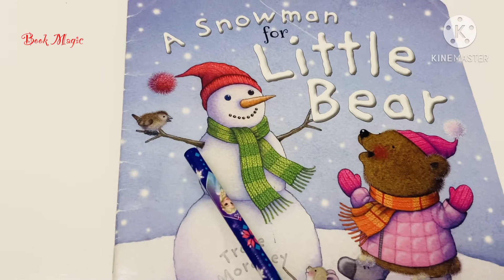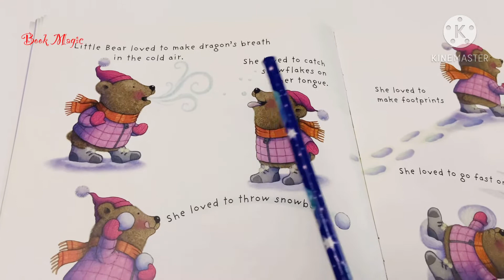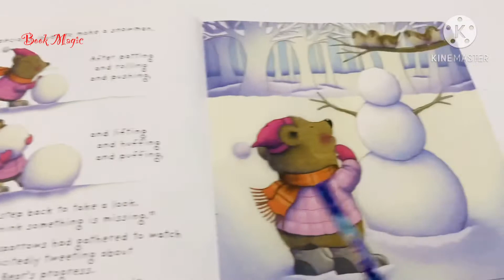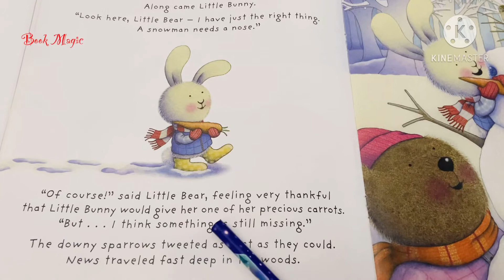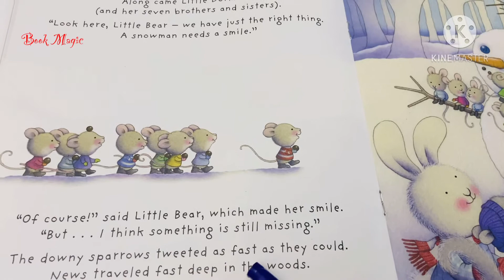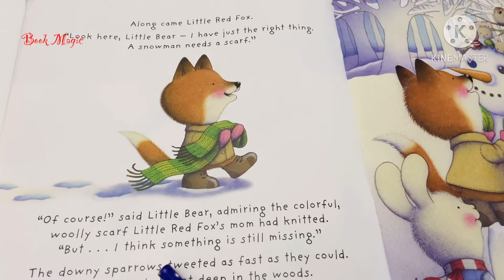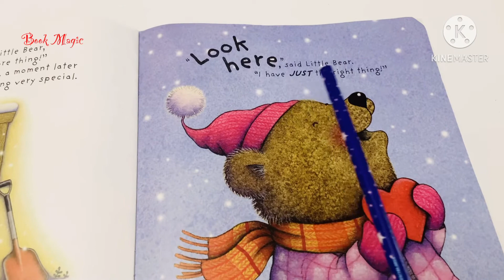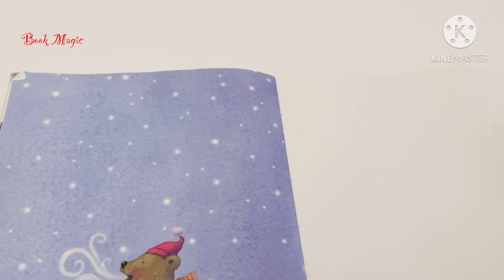A Snowman for Little Bear ⛄️ | Book Magic